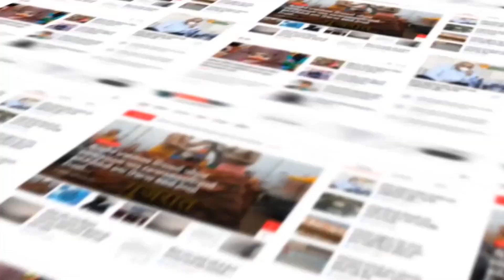Anand : ગુજરાત માં ખેતીનો વગાડ્યો ડંકો જગત ના તાતે કરી નક્ષત્ર આધારિત ખેતી